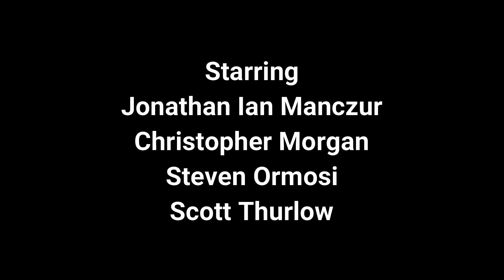Literature: Killing/Stalking by Koogi (Part 2, Chapters 11-19)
TLS covers another listener request, checking out more of Korean comic Killing/Stalking, discussing the latter half of season 1.